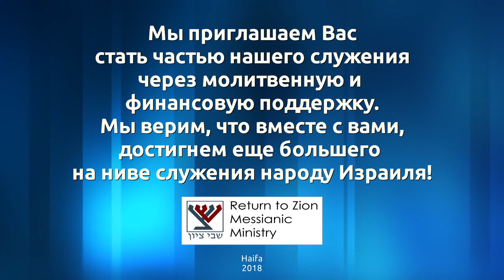Скиния, как образ поклонения. Часть 2 (Дмитрий Лютаревич)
Продолжаем разбирать устройство скинии.
Что мы должны делать, чтобы увидеть славу Божью?
Что означают хлебы предложения?

Кто такой Мелхиседек? Почему он является прообразом Иешуа?
Дуализм в Писании.
О нас написано, что с одной стороны, мы священники, с другой - мы храм.
О народе Израиля говорится, с одной стороны - первенец Божий, с другой - супруга Божья.

Проповедь Дмитрия Лютаревича в общине "Шавей Цион" (Возвращенные на Сион) Хайфа, Израиль. 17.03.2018 г.